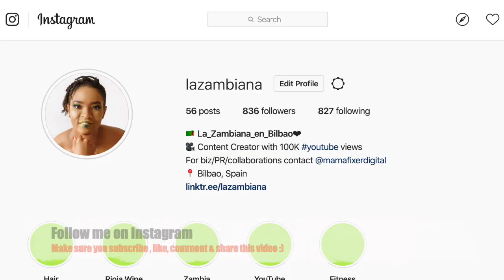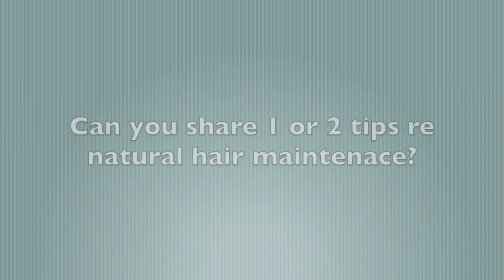Q&A with Allenia Renee | 2020 Natural Hair Journey | Natural Hair Growth Tips | In'utu J. Mubanga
Q&A with Allenia Renee | 2020 Natural Hair Journey | Natural Hair Growth Tips | In'utu J. Mubanga ✰ Sign up for channel membership here ✰

- a randomizer picks comments from my most recent post!

✰ LIKE/FOLLOW THESE FACEBOOK & TWITTER PAGES! ✰